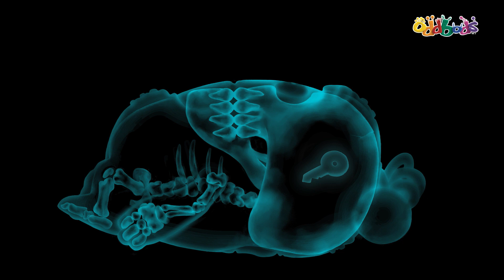ODDBODS Cartoons | TRAVEL TROUBLES | Preschool LEARNING | Full EPISODE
It's Oddbods at their best: learning, playing, outdoor sports, and bonding as friends.